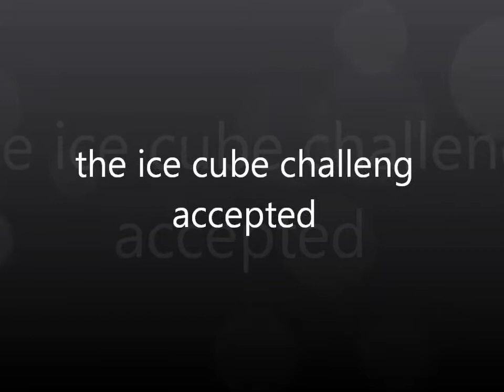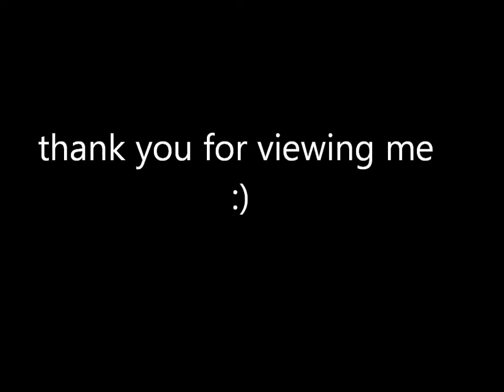GIMRvLOGS challeng accepted kyle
its on